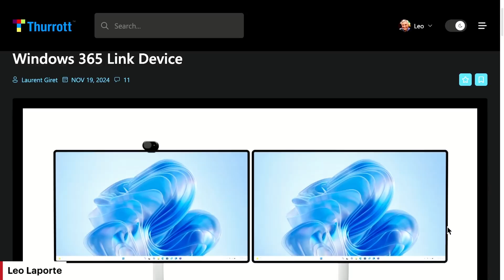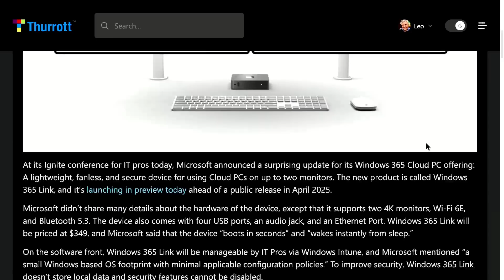Microsoft Announces Windows 365 Link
On Windows Weekly, Paul Thurrott, Leo Laporte, and Richard Campbell talk about the newly announced Windows 365 Link device from Microsoft. It is designed to make virtualization more seamless with security as a priority. The hardware will cost $349 and release in April 2025.